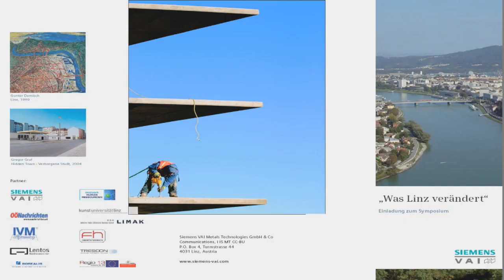grundwirtschaft 2 zna linz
neue arbeit neue kultur. ein modell für linz. in linz  versucht man vorhandene initiativen und kräfte zu bündeln um ein zentrum der neuen arbeit zu etablieren. frithjof bergmann nennt möglichkeiten, wie man mit wenig, machbarem aufwand grundsätzlicher an die probleme herangehen könnte. auch eine antwort auf die wirtschaftskrise.
die bewegung der neuen arbeit und einer neuen kultur. frithjof bergmann stellt sein konzept für eine neue wirtschaftsordnung vor. ein gespräch über eine neue ökonomie durch eine substanzielle veränderung der arbeitsgesellschaft. eine in 25 jahren gewachsene antwort auf viele fragen einer nachhaltigen gesellschaft und auf aktuelle wirtschaftliche signale. mehr videos